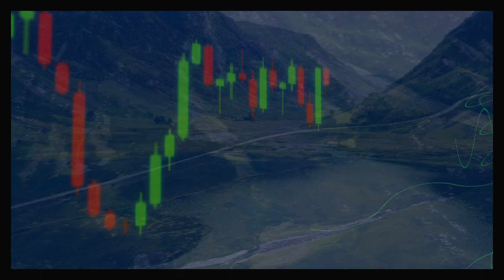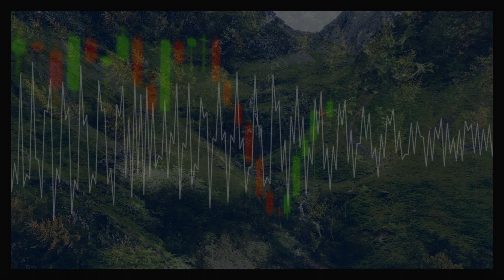Voice Horizon - Album Imaginator - Dave Bessell & Liam Boyle - Analog Synth - Ambient Synths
The new album - Imaginator - by Dave Bessell & Liam Boyle.
Available as CD and Digital Download!
CD version /
Digital Download from the Groove Download site as MP3 or Flac/